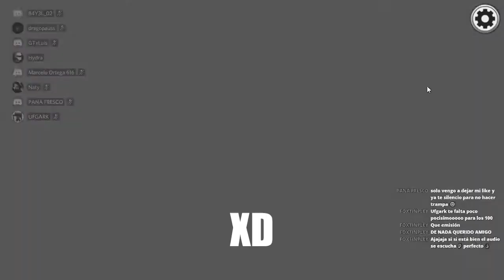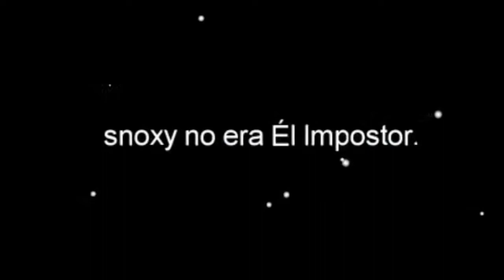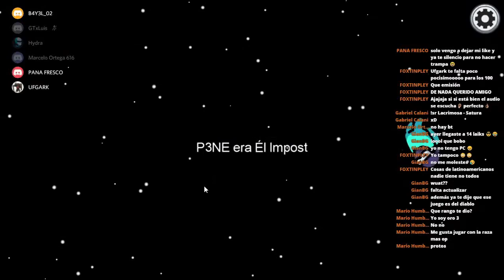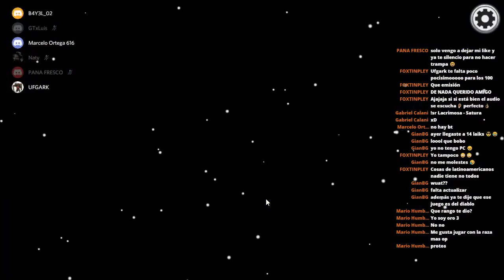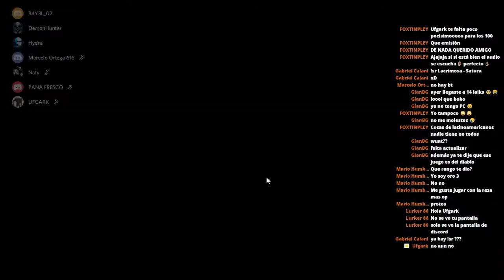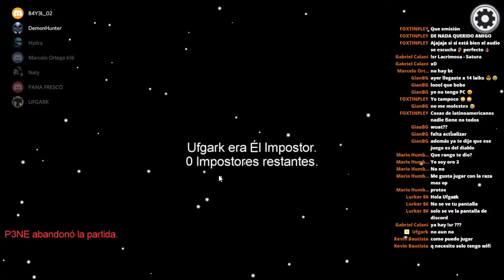Resumen del directazo de AMONG US parte 2 by Alex ft Panafresco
juegos usuales por el canal:
Warcraft Reforged
Juegos variados